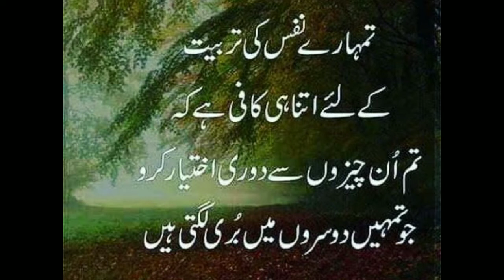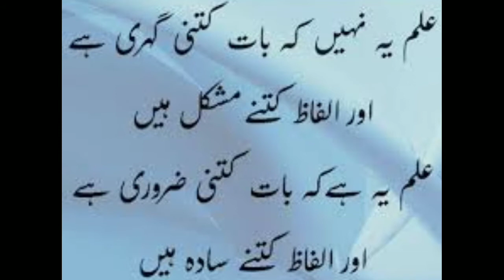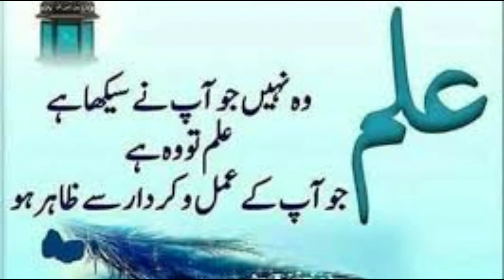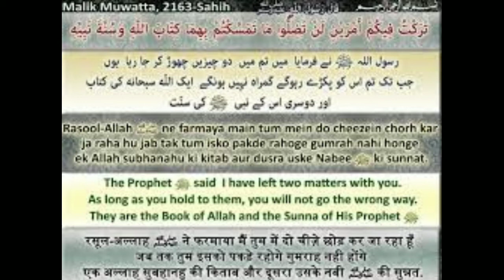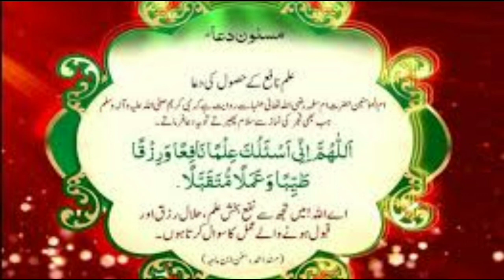Ilm , Education, Motivational Emotional shayari # ilm-Aducation-Emotional Shayari-M-F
Ilm , Education, Emotional - motivational
shayari # ilm-Aducation-Emotional Shayari-M-F

Speaker 🔊 :- MOHD MOFAZZAL
EDITOR        :- MOHD MOFAZZAL
                         AFZAL HUSAIN
                         MD YAQUB
                         ABDUR RAHEEM

MY SUPPORTAR :- MD UMAR FAROOQUE

Education ka matlab, Education ki ahmiyat,
Education kiya h, Emotional shayari for Exam
Emtehan ki duwa, Emtehan me pass hone ki duwa, Emtehan me kaise pass ho, Emtehan me achche number kaise layen, Emtehan par gajal, Emtehan ki shayari, Allah ki madad, Education , best gajal for exam, very powerful gajal, Exam me pass hone ki tips, Emtehan me achche number lane ke tarike, Exam me first kaise aayen, Exam me achche number lane ki tips

علم کی اہمیت، علم کا مقام و مرتبہ, علم کی فضیلت، علم کتنا ضروری ہے،

   THENKS